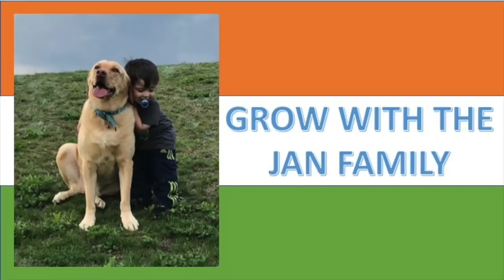CITY OF LAKES UDAIPUR : AERIAL VIDEO IN 4K / MUST WATCH AND MUST VISIT! / AMERICANS REACTION